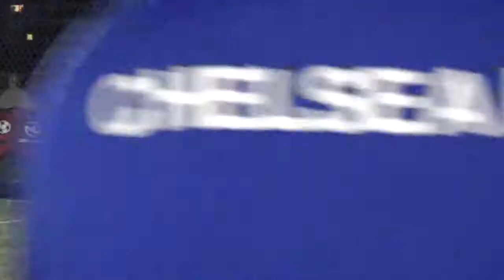LONDON vs CARRANZA - Apertura2021 Fecha 1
-LIGA NUÑEZ-

Campeonato Amateur de F8
Categorias Sub17 y Sub26
300 equipos en una misma liga.
Viernes, sabados y domingos.